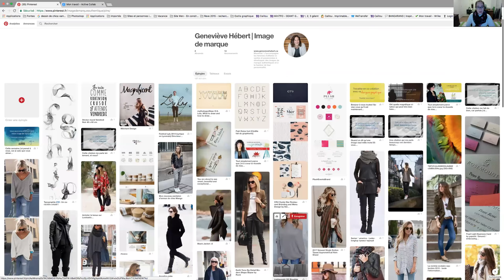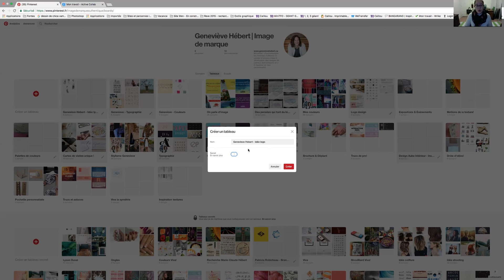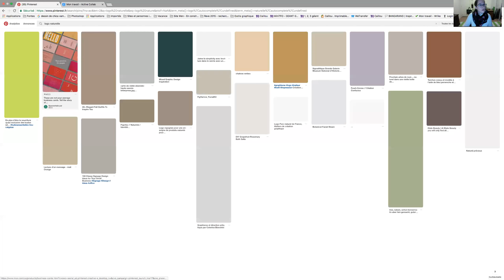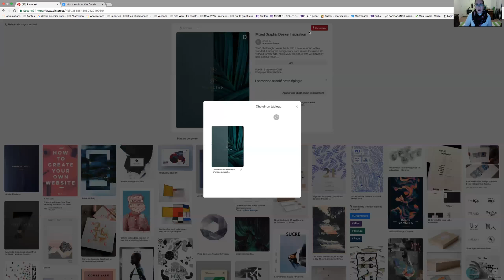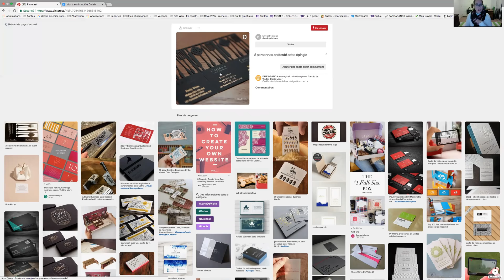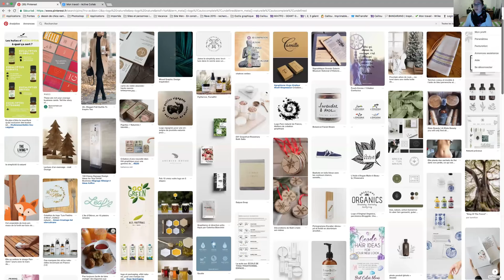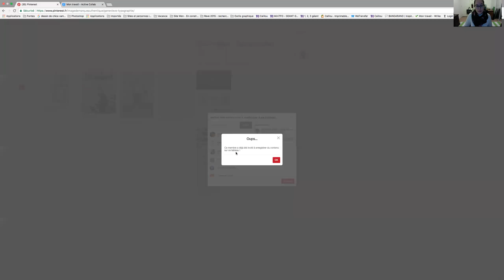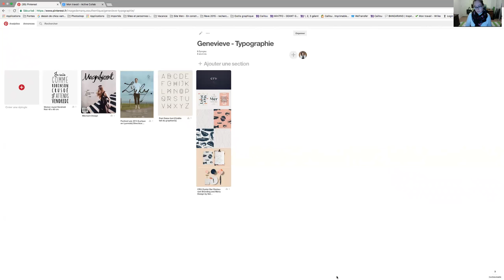Pinterest - Créer et partager des tableaux